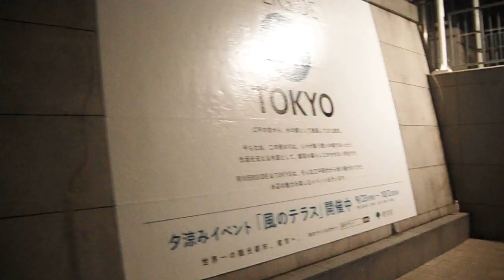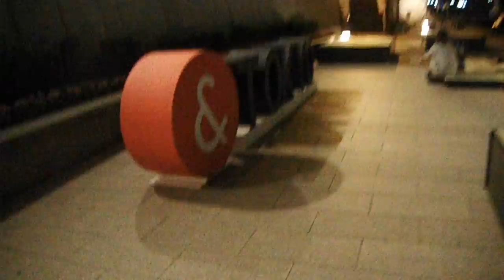DSCF1948浅草・隅田川テラス20160930 RIVERSIDE＆TOKYO